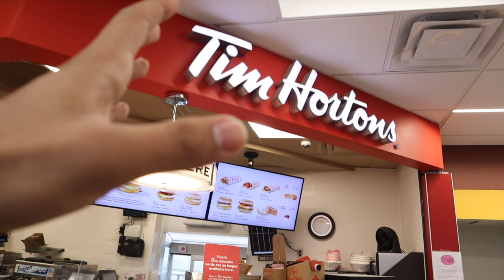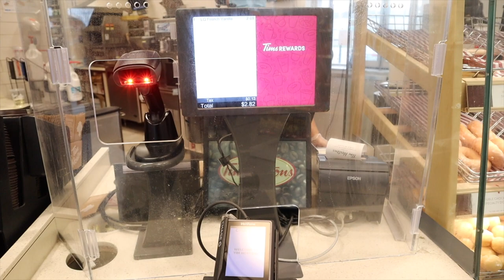The Place I Live in Canada | Saad Ash